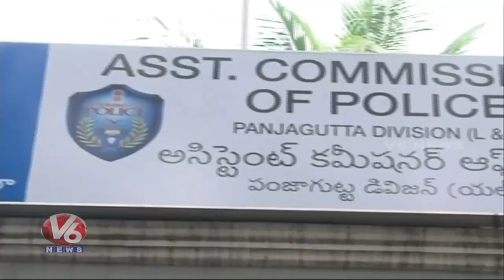Erragadda Couple Attack: Manohara Chary Speaks To Media About His Daughter | Hyderabad | V6 News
Erragadda Couple Attack: Manohara Chary Speaks To Media About His Daughter Madhavi | Hyderabad | V6 Live News.